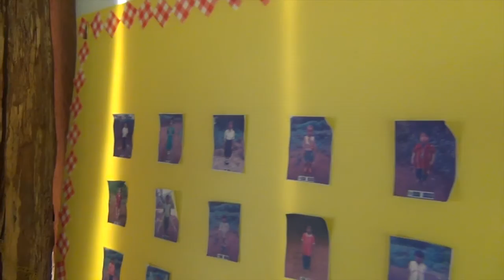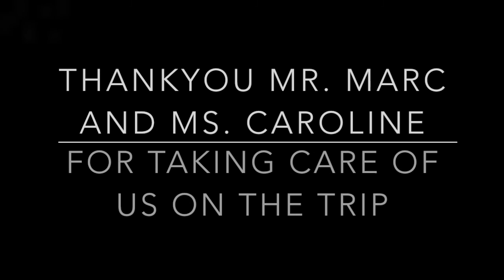KAREN HILL TRIBE TRIP // 2016